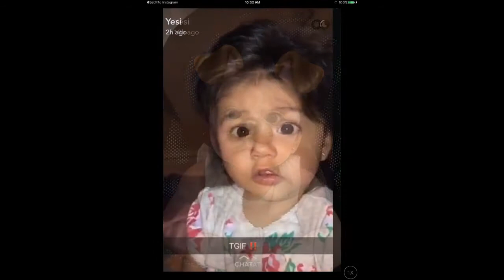Vale in 1 year